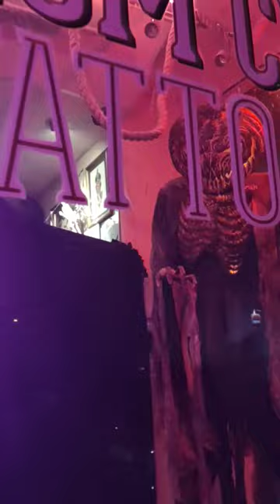Amazing Scary Halloween Window Display Magnum Circus Tattoo Studio in Cheltenham